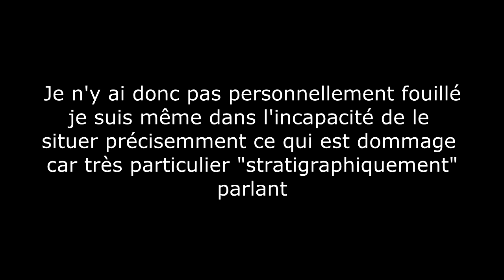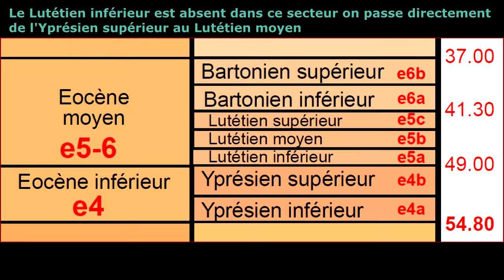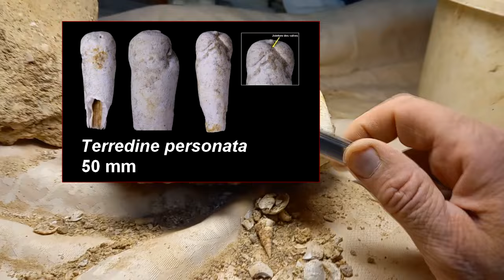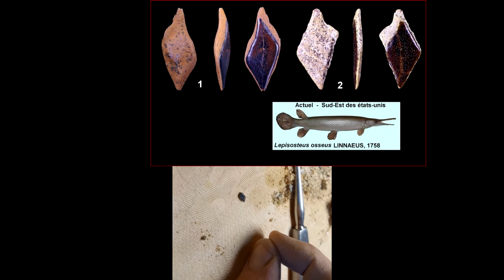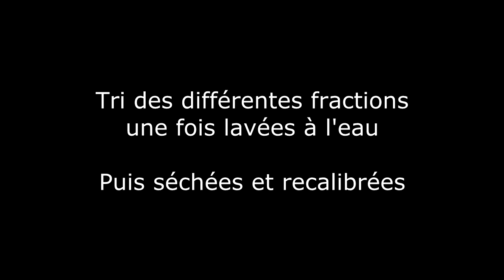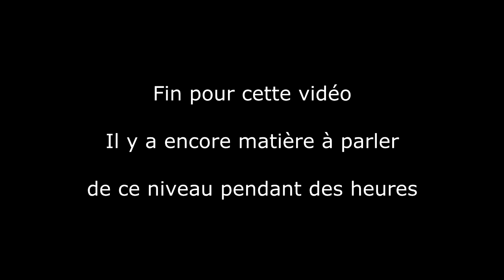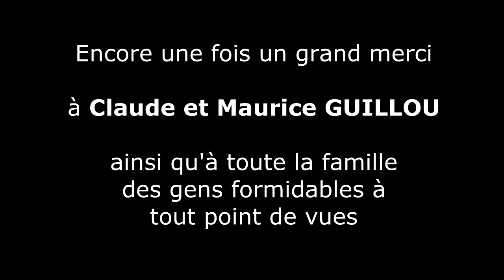Dégagement et tri de blocs montrant un contact Yprésien - Lutétien moyen dans la Marne (France)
Dégagement de blocs truffés de bivalves (Crassatelles, et Cardita du Lutétien moyen) en contact avec une couche datée de l'Yprésien (éocène inférieur) datée du MP10 provenant de Binson et Orquigny, département de la Marne en France.

Les couches de l'Yprésien ont livré une belle faune de mammifères continentaux du repère Mammalogique (MP10, faune dites de Grauves).